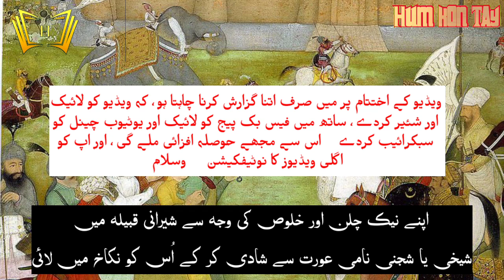Bakhtiar tribe History . تاریخ بختیار قبیلہ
بختیار قبیلہ کی مکمل تاریخ ۔ اس ویڈیو کو میں نے کئی کتابوں اور انٹرنیٹ کی مدد لی ہیں ۔ اس لئے اگر کہیں پر غلطی ہوگئی ہے ، تو میں معذورت خواہ ہو 🙏🏻